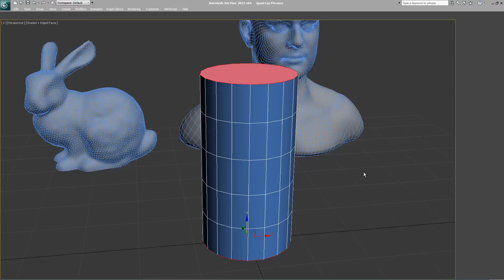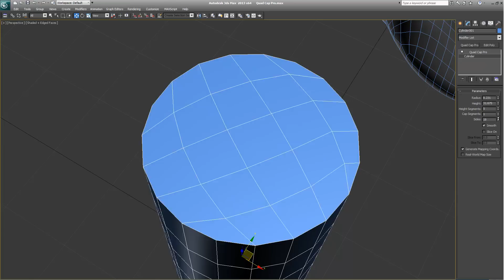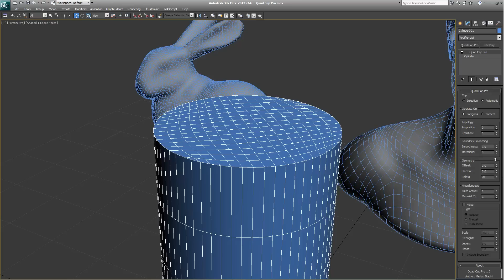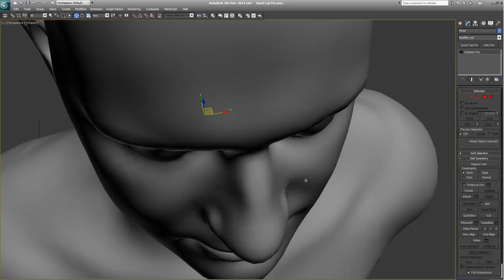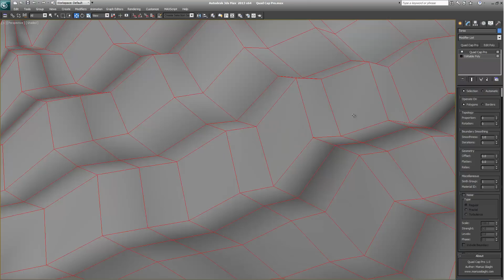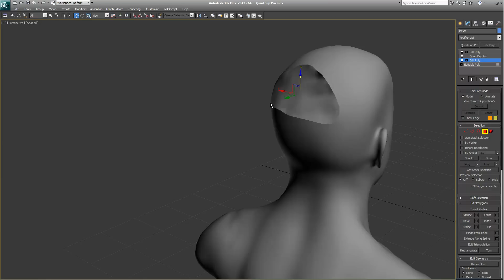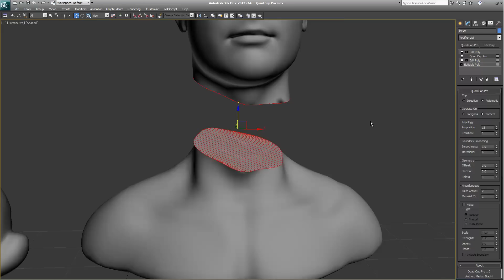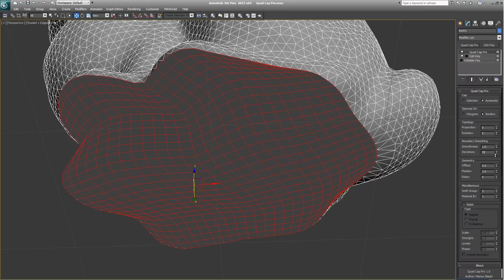Quad Cap Pro 1.0